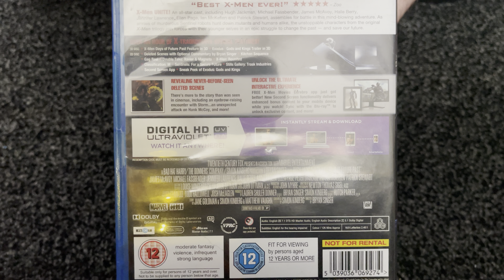Nostalgamer 4K Unboxing X-Men Days Of Future Past 3D On 3D Blu Ray UK PAL version